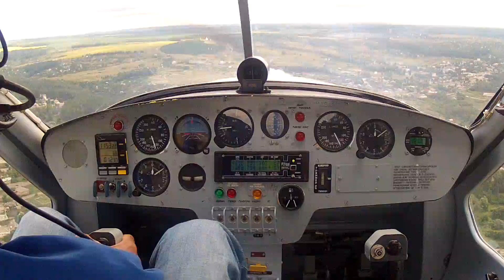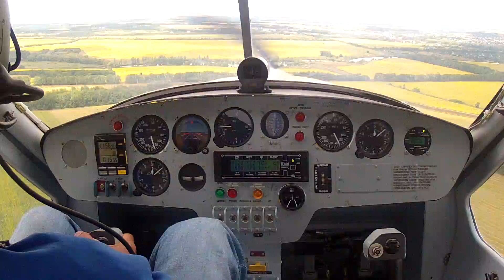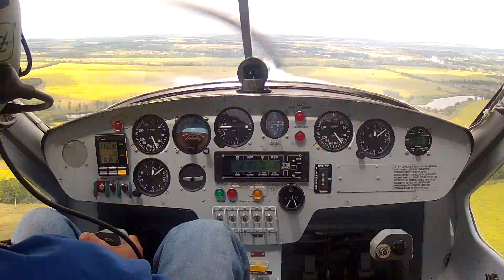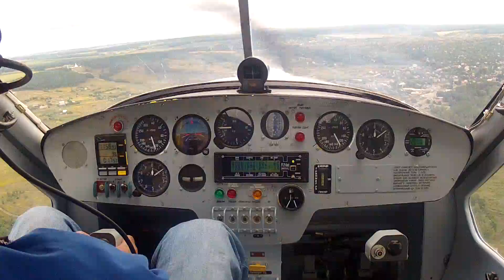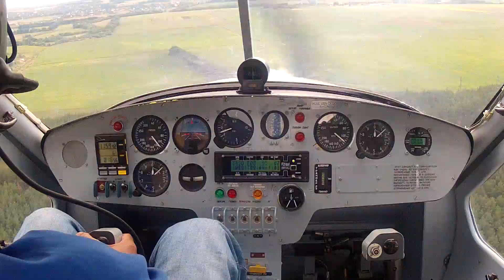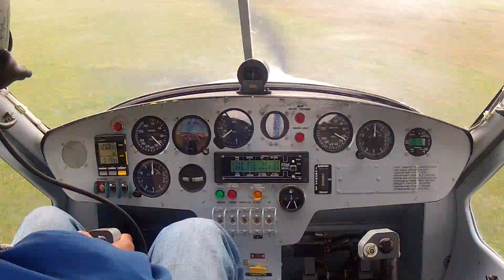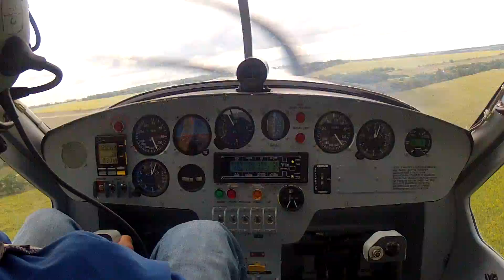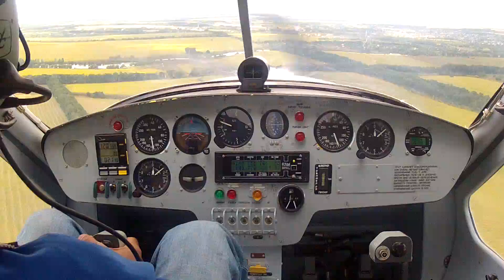214, самостоятельный, круги, ч2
Аэроклуб Гризодубовой. Группа PPL.